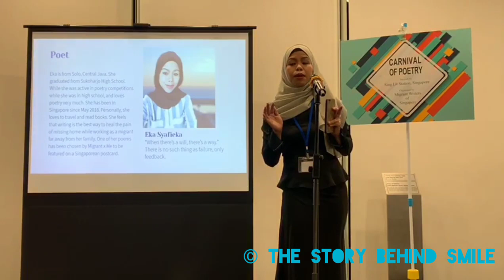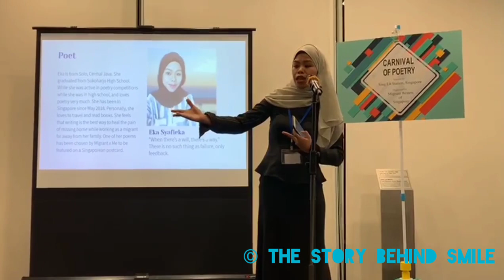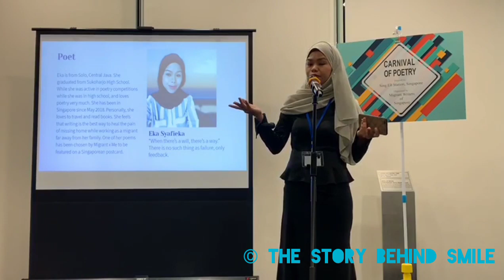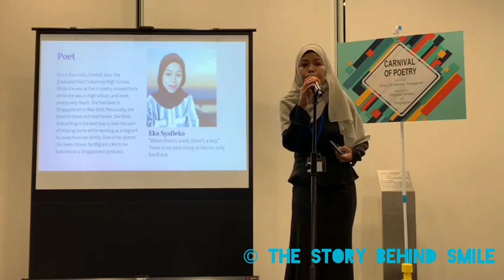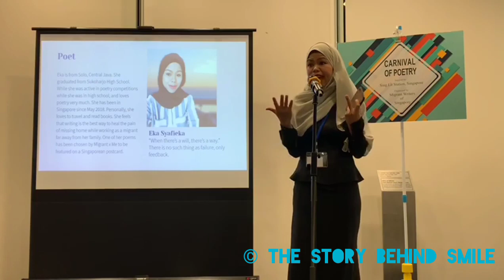Eka syafika Reading Poem At Carnival of Poetry At Migrant Literature Festival Singapore 2019